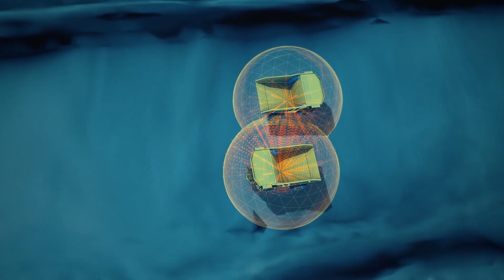Hexagon's Collision Avoidance System (CAS)